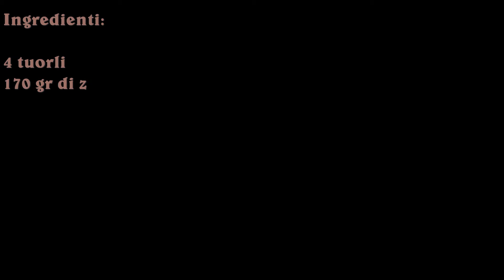Le dolcezze di Viky: Crema pasticcera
Oggi vi propongo una delle più conosciute ricette base della pasticceria. NON PERDETEVI LA RICETTA SALATA DELLA PROSSIMA SETTIMANA!

Ingredienti:
500 ml di latte
40 gr di maizena (amido di mais)
170 gr di zucchero
4 tuorli
buccia grattugiata di 1 limone (facoltativa)